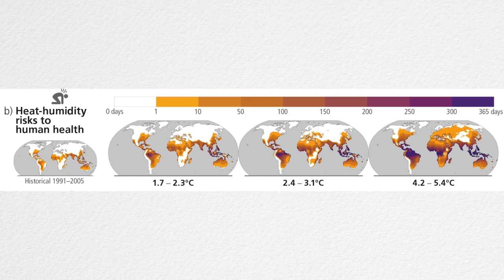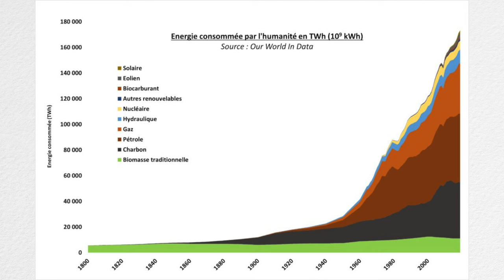Capitalocène - Nicolas Degroote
Le terme "capitalocène" est un néologisme qui combine les mots "capitalisme" et "anthropocène". Il fait référence à une conceptualisation qui met en lumière le rôle central du capitalisme dans les transformations environnementales et climatiques de l'ère actuelle, souvent désignée comme l'Anthropocène.

L'Anthropocène est une proposition scientifique qui suggère que l'activité humaine, en particulier l'industrialisation et la combustion de combustibles fossiles, a eu un impact significatif sur les systèmes terrestres, y compris le climat, la biodiversité et les cycles biogéochimiques. Le capitalisme, en tant que système économique dominant, est considéré comme l'un des principaux moteurs de cette transformation.

Le terme "capitalocène" met l'accent sur le rôle central du capitalisme dans la perturbation écologique de la planète, en soulignant les processus économiques, politiques et sociaux qui favorisent la croissance économique, la consommation de ressources et la production de déchets à grande échelle, souvent aux dépens de l'environnement et des populations les plus vulnérables.

Ainsi, le concept de capitalocène invite à une réflexion critique sur les relations entre le système économique capitaliste et les défis environnementaux contemporains, tout en explorant les possibilités de transformations socio-économiques qui pourraient conduire à une coexistence plus durable avec la biosphère terrestre.